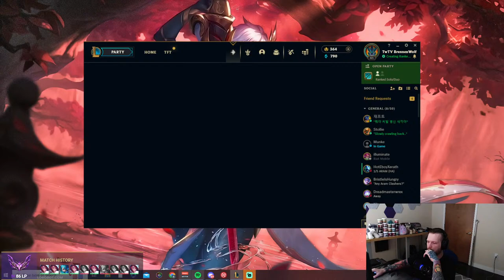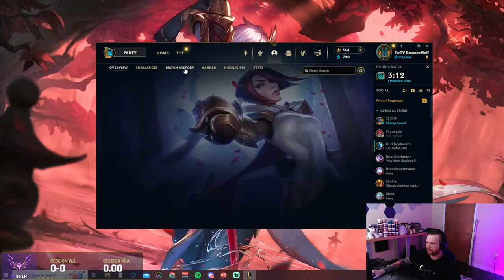🚨High Elo Educational Fiora Stream - Masters Fiora Gameplay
LIVE Masters Fiora Gameplay - League of Legends
Peak: 409 LP Masters - Fiora OTP